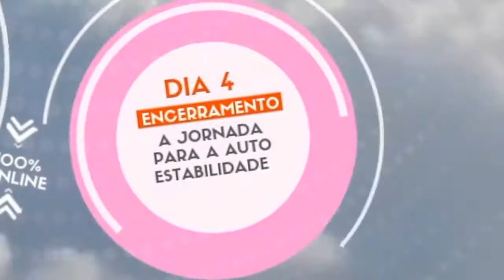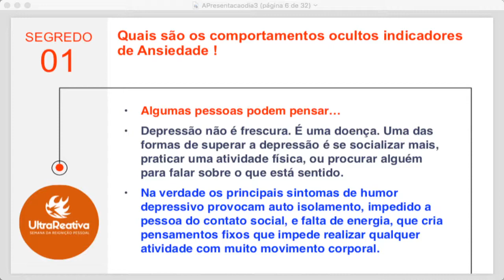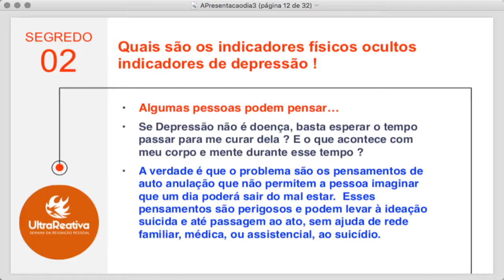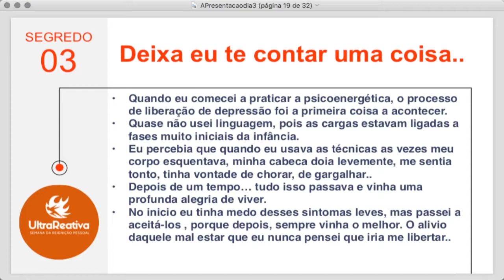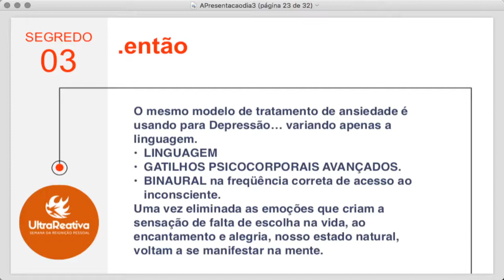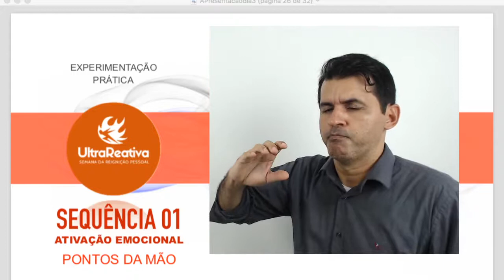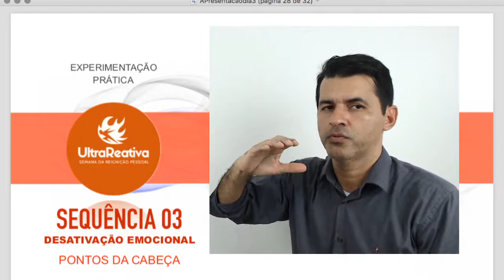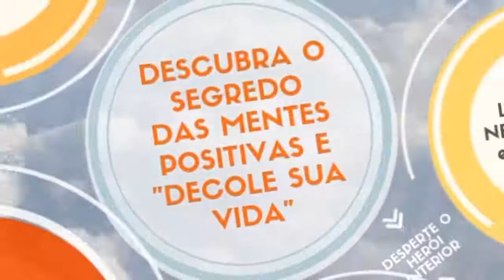Jornada Ultra Reativa - Dia 3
Aprenda formas de melhorar sua vida utilizando técnicas de reprogramação Psicoenergética do modelo Terapêutico Body Mind Talk